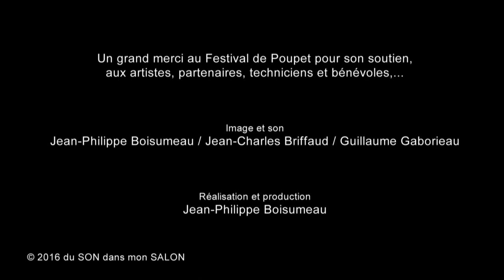LEO SEEGER - SESSION ACOUSTIQUE Familiar places #67/2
La session acoustique intégrale sans interview!...

Depuis 2009, les Nantais de Leo Seeger partagent sur disque et sur scène un subtile mélange pop folk rock d'inspiration Américaine, souvent Californienne. Finalistes du Tremplin du Festival de Poupet en 2014, ils nous ont également accordé cette année, une session au coeur du magic mirror de l'espace Partenaires du festival, à deux pas de la grande scène du théâtre de verdure... Ils jouent l'extrait éponyme de leur tout dernier album "Familiar places"...

Merci aux artistes, au festival pour son soutien aux nouveaux talents, aux partenaires, aux bénévoles de l'Espace Partenaires, aux techniciens,...
Merci à Laurent Charliot;
Un merci particulier à Jean-Marie, Erwan, Luc, Didier, Jean-Charles, Guillaume, Maxime, Simon, Athena,...

Retrouvez également l'interview de Leo Seeger sur cette chaîne et sur la page FB du SON dans mon SALON!
image et son : Jean-Philippe Boisumeau / Jean-Charles Briffaud / Guillaume Gaborieau
Mixage : Denis Piednoir
réalisation et production : Jean-Philippe Boisumeau